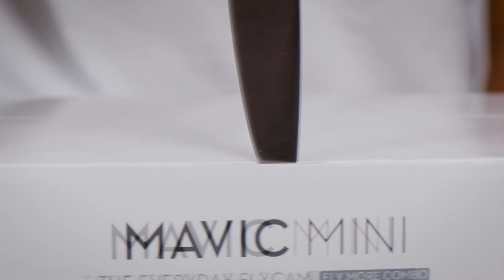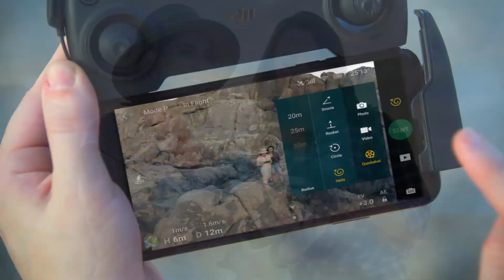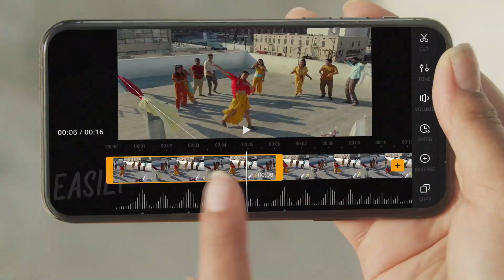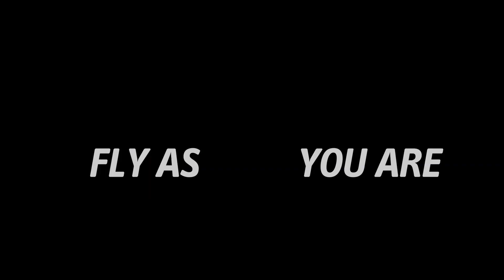MAVIC MINI, O MELHOR MINI DRONE DO MUNDO ! UNBOXING OFICIAL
►Inscrevam-se seja Membro ◄ Salve pessoal!!! ESTE VÍDEO É UMA COMPILAÇÃO dos vídeos oficiais, inclusive de UNBOXING... em breve teremos o Hand´s on !

WikiDrone, o curso de montagem e configuração conta com Kit Drone individual, ou seja, cada aluno monta o seu e o leva para casa, ferramentas e insumos necessários para a montagem. Hospedagem, Alimentação e traslados entre o Hotel e o local de Voo (uma fazenda incrível).

O investimento é de R$ 2.650,00 que podem ser pagos em até 12x (Mercadopago)

A única responsabilidade do aluno fica por conta do equiapmento de FPV (Rádio + Receptor sBus, Óculos FPV e Baterias 4s 1300 a 1500 mA/h)